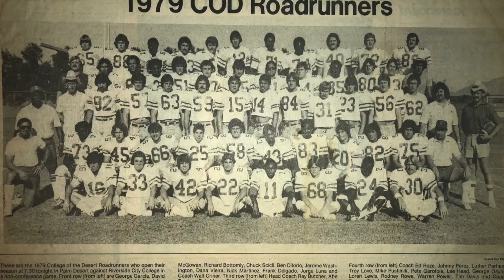79 COD Roadrunners Vs San Jacinto Desert Conf Championship (Highlights)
COD 21 San Jacinto 10